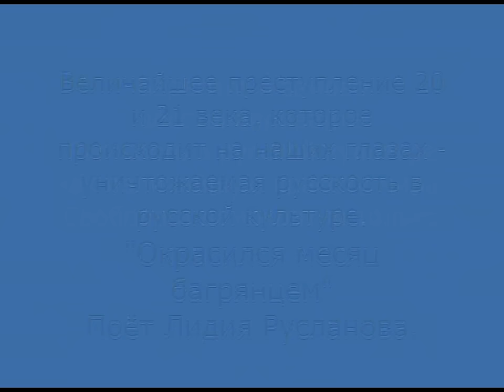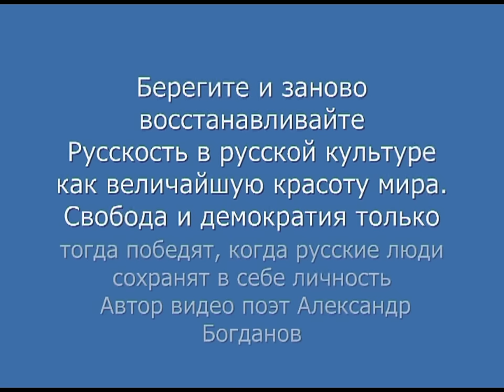Lidia Ruslanova HD Русский дух. Окрасился месяц багрянцем. Лидия Русланова. Russian Dance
Lidia Ruslanova. Русский дух. Окрасился месяц багрянцем. HD редкое видео HD rare video HD. Поёт молодая Лидия Русланова Lidia Ruslanova в 1930-е годы.  Русский танец. Лучшее исполнение. Поёт Лидия Русланова гениальная русская певица редкая запись редкое видео rare video. Редкая документальная хроника - выступление Лидии Руслановой перед бойцами во время Великой Отечественной войны 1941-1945 годов. На видео кроме этого видеоряд - горячий и сильный русский танец. Русский традиционный костюм. Этнография.   Кадры из цветного кинофильма 1950-х годов "Большой концерт".  Русский танец в исполнении артистов Воронежского русского народного хора под управлением выдающейся русской певицы и яркого доброго человека Марии Николаевны Мордасовой, солистки и энергичного лидера, настоящего энтузиаста своего дела,  одного из организаторов Воронежского русского народного хора во всей полноте силы.

Русская этнография. Русский дух, народный характер и танец.

Автор видео фильма, подборки видео и аудиорядов, цикла музыки и кадров поэт и публицист Александр Богданов Саша Богданов.

Окрасился месяц багрянцем - Лидия Русланова
Звукозапись
0:26 - 3:17 Посмотреть совпадающий фрагмент
The Orchard Music
Права заявлены от имени компании Мелодия

Lidia Ruslanova superb extraordinary Russian traditional singer is singing beautiful Russian song "Okrasilsia Mesiats Bagryantsem" rare video редкое видео. Rare documentory footage Lidia Ruslanova is singing for Russian soldiers in 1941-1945 during WW2.

Maria Mordasova great Russian folk songs singer and one of the leaders of Voronez Russian Folk Choir and wonderful dancers of this choir are dancing Russian dances traditional way. Pictures from the Soviet movie "Bolshoi Kontsert" 1950-s "Bolshoi Concert" rare video  редкое видео

This video film is created and combined by Alexander Bogdanov Sasha Bogdanov, Saint-Petersburg, Russia .

Окрасился месяц багрянцем  слова песни стихи текст видео video

Автор музыки композитор и дирижёр народного хора Яков Фёдорович Пригожий (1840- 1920, Москва) Стихи, слова песни -- это вольный перевод на русский язык романтической баллады немецкого поэта 19 века Адельберта фон Шамиссо Adelbert von Chamisso «Nächtliche Fahrt» («Ночное путешествие» или «Ночная поездка»)

Окрасился месяц багрянцем,
Где волны шумели у скал.
- Поедем, красотка, кататься,
Давно я тебя поджидал.

- Я еду с тобою охотно,
Я волны морские люблю.
Дай парусу полную волю,
Сама же я сяду к рулю.

- Ты правишь в открытое море,
Где с бурей не справиться нам.
В такую шальную погоду
Нельзя доверяться волнам.

- Нельзя? Почему ж, дорогой мой?
А в прошлой, минувшей судьбе,
Ты помнишь, изменник коварный,
Как я доверялась тебе?

ruslanova lidia okrasilsia mesiats bagriantsem russian song danc

Lidia Ruslanova, Лидия Русланова, Окрасился месяц багрянцем, Russian Dance, Русский дух, russian spirit, russian dance, best performance, exelent, hot, energetic, joyful, rare video hd, love song, ethno, folk, superb,